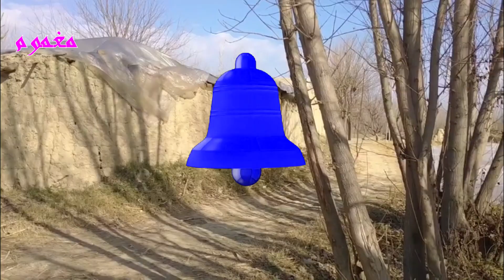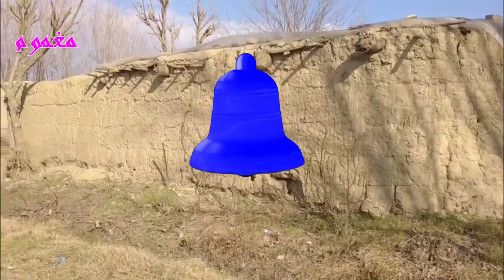RAFIAQ SHENWARI || PASHTU MUSIC, PASHTU GHAZAL, RADIO PESHAWAR, PASHTO MUSIC,PASHTOSONG,GHAZAL,